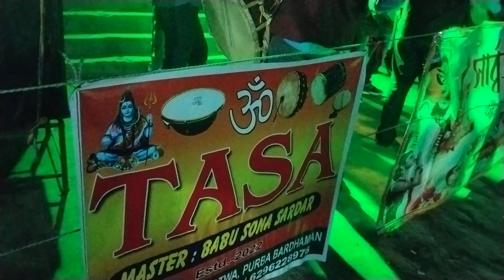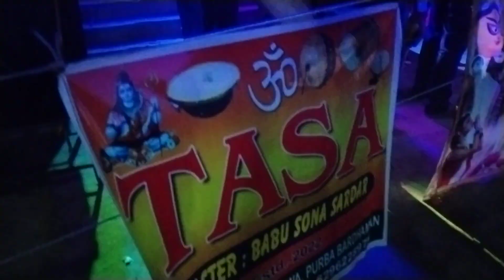ভাদু লে লে লে পয়সা দু আনা কিনে খাবি মিছরির দানা